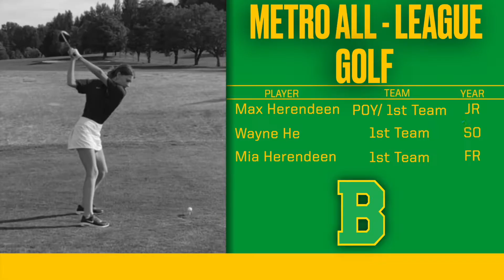BBHS Fall Sports Recognition Video 2021